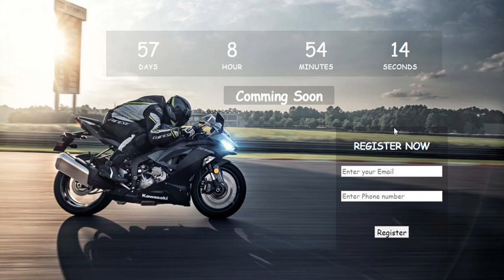Landing Page Design with Transparent Login Form